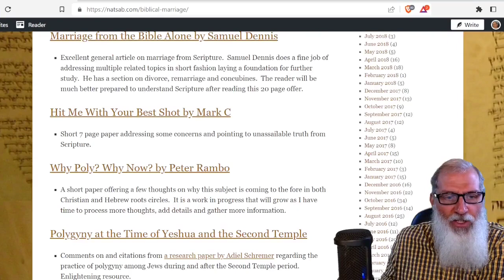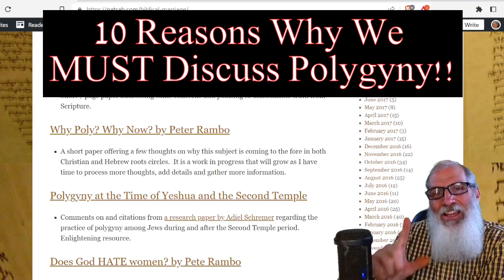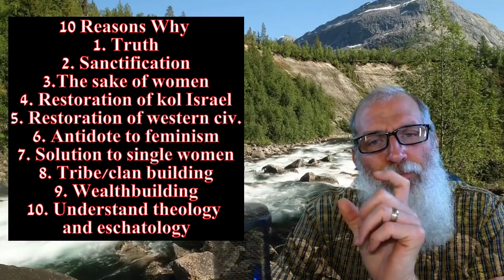10 Reasons Why Christendom MUST discuss polygyny / polygamy.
There are many reasons why we MUST have a rational and honest discussion about polygyny and what the Bible actually says! This video briefly explores the top 10 reasons that I believe Christendom MUST discuss polygyny.

Mentioned in the video:
Ten Parts in the King

Links of interest:
Free blogs:

0:00 Introduction
2:03 10 Reasons Why We MUST Discuss Polygyny!!
2:26 Truth
4:03 Sanctification
5:28 For the sake of women
10:15 Restoration of kol Israel
12:33 Restoration of Western Civilization
14:33 Antidote to Feminism
18:10 Solution to husbandless women
19:35 Tribe and Clan Building
20:51 Wealthbuilding
23:34 Helps to understand theology and eschatology